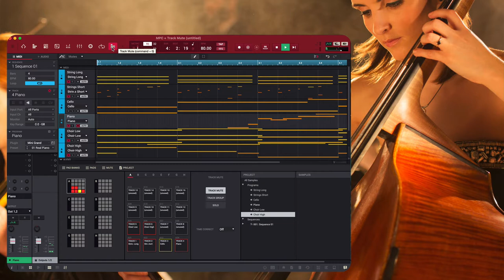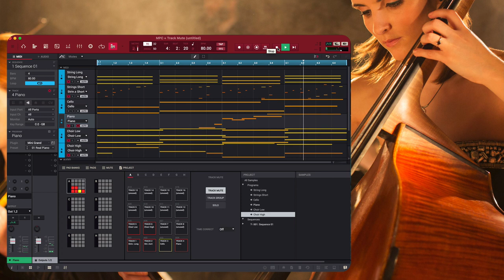MPC 2.11 AKAI MPK Mini Mk3 - Cello Mood - Spitfire Labs Cello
A 4 bar loop with great realistic sounds from Spitfire Audio.